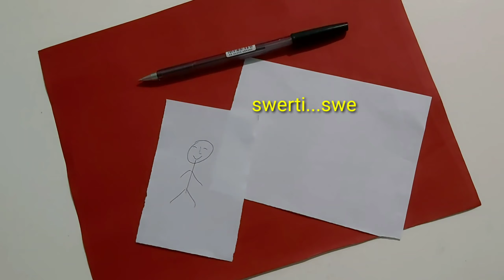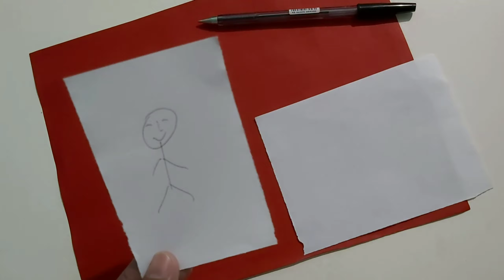RITWAL para MAPAAMO at MAGING MABAIT ang AMO, BOSING, SUPERVISOR MO